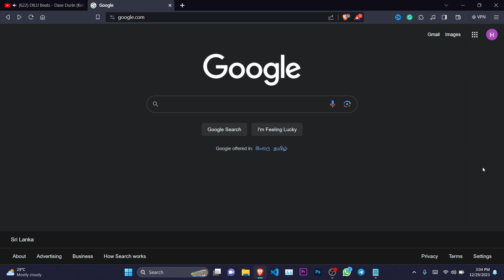How To Remove Any Image Background From The Online For Free ? 2024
Welcome to our YouTube video where we unveil the secret to removing any image background online for free in 2024. In this tutorial, we'll show you a simple and effective method to remove backgrounds from images using an online tool. How To Remove Any Image Background From The Online For Free ? 2024

✖ video Editing :-
Adobe Premiere Pro 2021
✖ Thumbnail Create :-
OBS Studio
✖ Screen Record (Android) :-
X Recorder